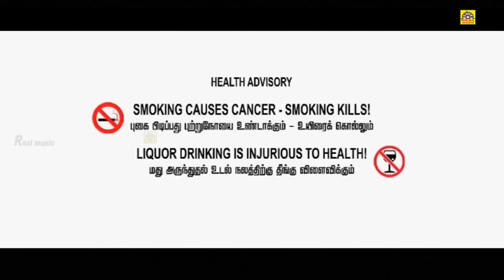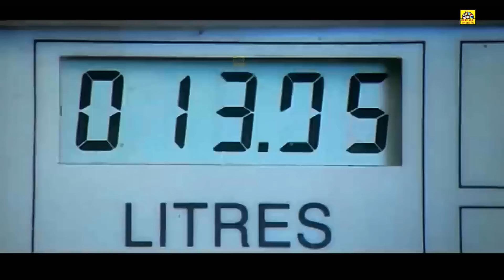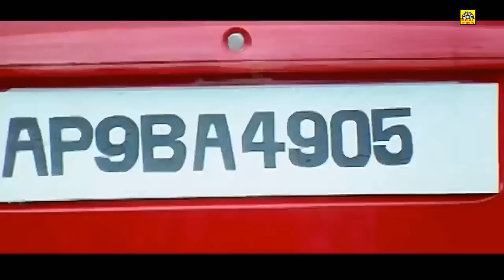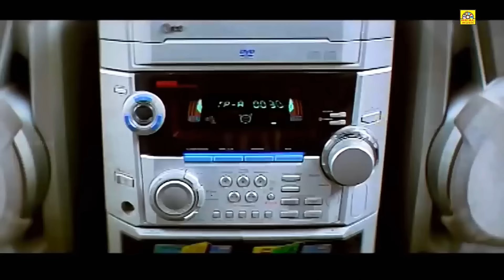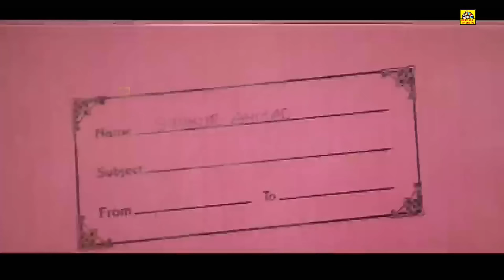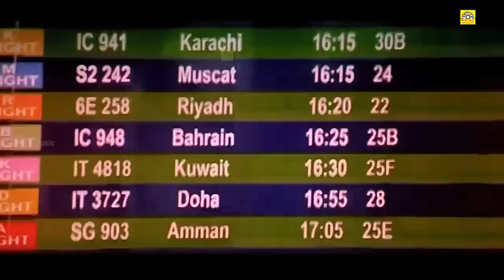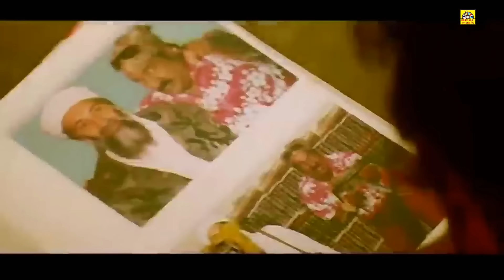Tamil Dubbed Full Action Movie | தனா | Dhana | Nithiin, Iliana, Bhanu Chandar, Swokath Ali, Suman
Titel Name; Murattu Veeran (Dhana)
Directed by. P.Murali
Produced by, K.Raja
Starring, Nithiin, Iliana, Bhanu Chandar, Swokath Ali, Suman Setty, Rama Prabha, Sunil,

©Tamildigital ✅